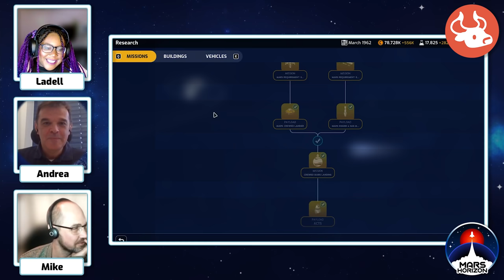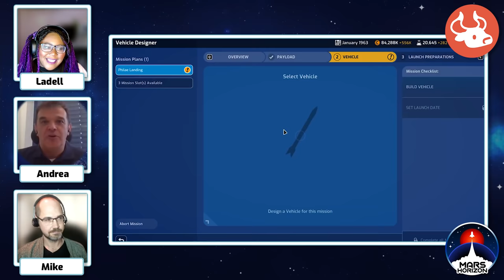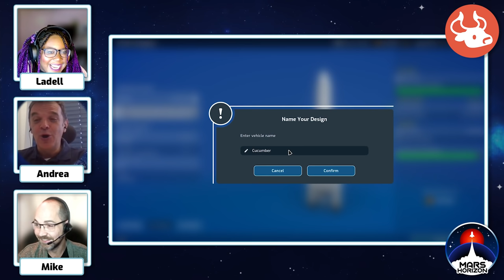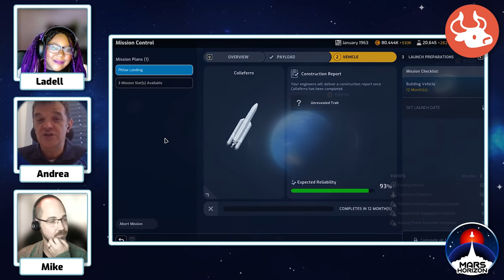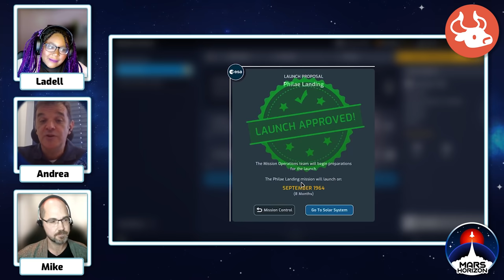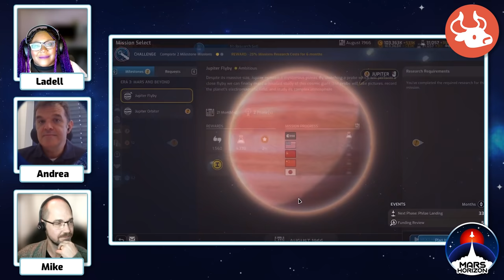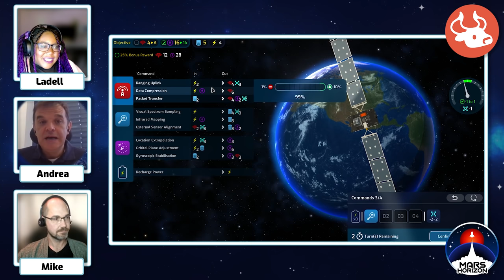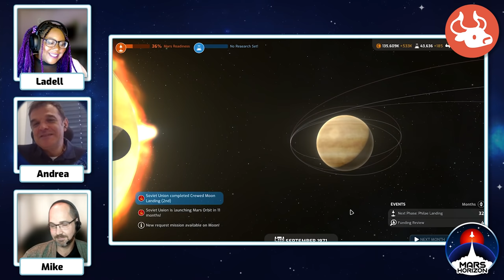Mars Horizon | Daring Expeditions Update | Plus ESA's Andrea Accomazzo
Daring Expeditions is our new free update for Mars Horizon, coming in 2022. It's our biggest one ever and includes new vehicles and payloads, improvements to gameplay, a new mission, reusable vehicles, Sandbox Mode, Iron Core Mode, and our new logo for use with your own agency.

Daring Expeditions is out in 2022!

November 12th, 2021 was the 7th anniversary of the landing of the Philae probe on Comet 67P/Churyumov–Gerasimenko, the crowning achievement of the Rosetta mission.

For this stream, the Auroch Digital team were joined by Andrea Accomazzo, who is the Head of Solar System and Exploration Missions Division at the European Space Agency (ESA), and who actually worked on the Rosetta mission back in 2014.

Talking about the challenges of the Rosetta mission and how they solved them as we try to land our own Philae probe during the stream. This will be your first look at Mars Horizon's next Daring Expeditions update so we'll be giving out some tips for your own playthrough!

What you can expect from Daring Expeditions:

- New Mission: Space Tourist
We've added a space tourist mission where you can elect to send a billionaire or an educator into space on their request. This is a high risk mission for your agency, possibly wrecking your reputation or granting you huge rewards. We've also added new narrative events and cinematics for this mission.

- New Mission: Chinese Rover Zhurong
This adds a new mission for players who are playing the Chinese space agency in the game; Chinese Rover Zhurong as a payload to send to Mars! We took inspiration from this recent dramatic accomplishment by the CNSA and have put it into our game along with brand new cinematics which reflect the activity of the mission.

- New Mission: Philae / Rosetta Mission
This adds a playable new mission where the comet that the Rosetta mission targeted appears in the Solar System - and you're able to research a mission to land on it just like ESA did. There's new narrative events which explain the comet's formation and chart its relevance in science. We've also added a bunch of dramatic new cinematics as well as the new payloads.

... AND MORE!